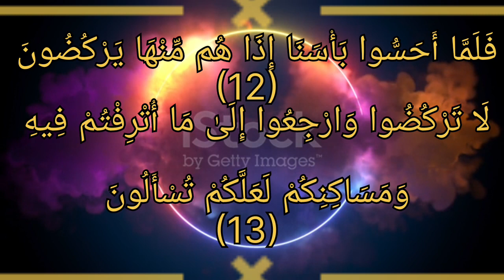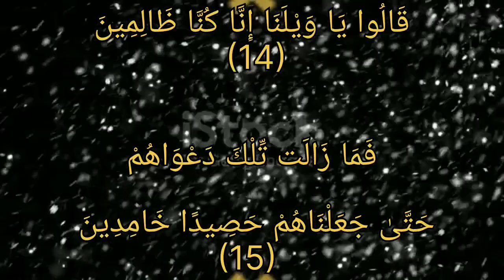اللّٰہ کا عذاب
فَلَمَّا أَحَسُّوا بَأْسَنَا إِذَا هُمْ مِنْهَا يَرْكُضُونَ (12)
فلما أحسوا بأسنا إذا هم منها يركضون۔
[اردو ترجمہ عبدالسلام بن محمد]
تو جب انھوں نے ہمارا عذاب محسوس کیا اچانک وہ ان (بستیوں) سے بھاگ رہے تھے۔